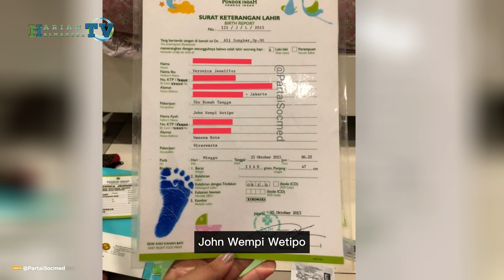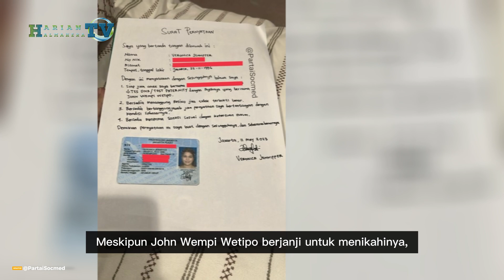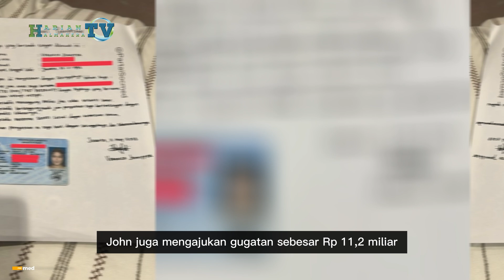Viral, Pengakuan Wanita Dihamili Wakil Menteri Namun Tak Dinikahi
Wanita tersebut bernama Veronica Jennifer dan mengaku menjalin hubungan dengan sang wakil menteri. Kisah asmara ini dimulai ketika Veronica Jennifer berusia 18 tahun dan baru lulus SMA, saat itu dia bertemu dengan John Wempi Wetipo.

Ikuti Harian Halmahera TV untuk Update Info Terbaru